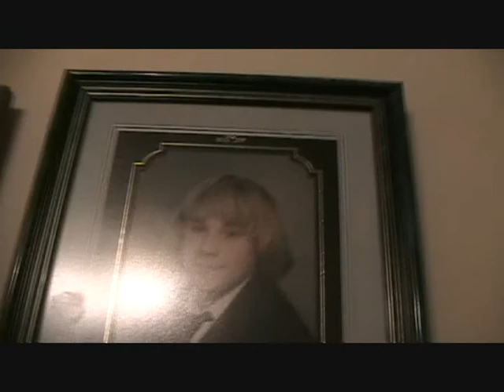Days Concluded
rich and me doin stufff